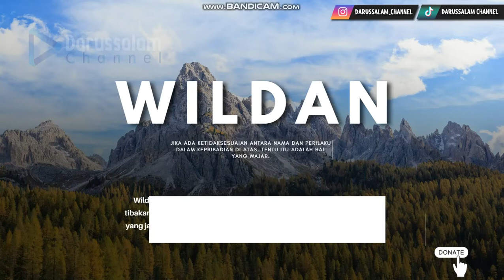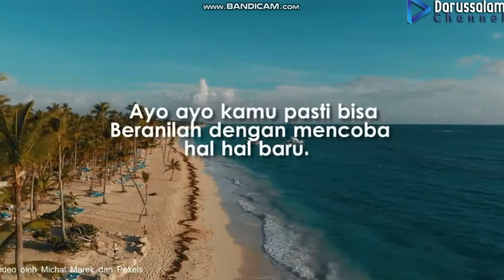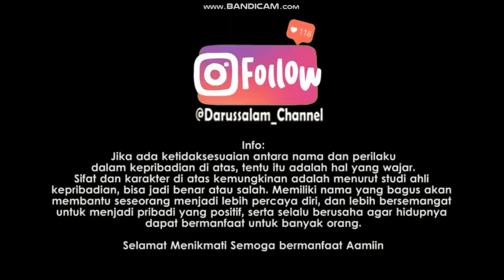Nebak Sifat dan Karakter Nama Wildan !